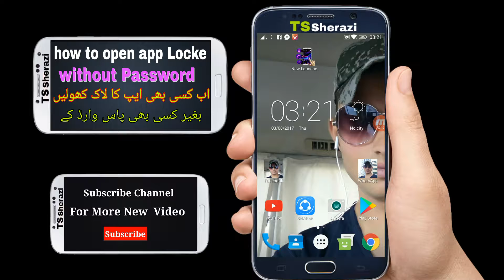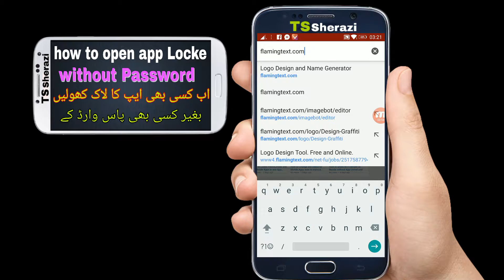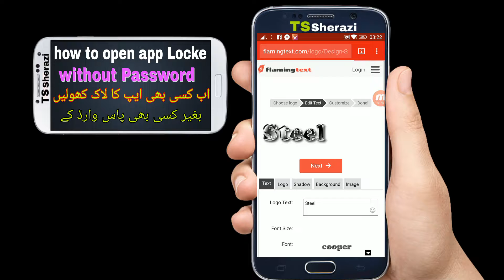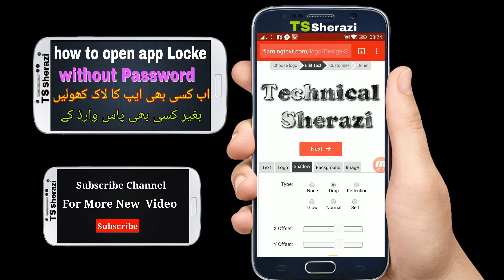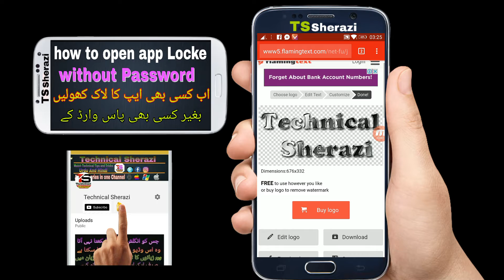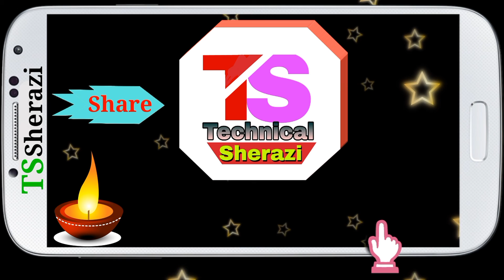The Best Way to Watermark Your Images in Photoshop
Aaj ki video me Hume free me watermark bannayn ge
How to Add a Watermark on YouTube video
YouTube video Me watermark kese lgate hen...?

How to download Facebook Video
Facebook Video kese download Karen
How to write Secret Message
Kofya message kese karte hen lock laga kar
How to lock Photo, video and All Mobile Apps
Apne Photo video and Mobile ki Apps ko lock kese karen?
How to download YouTube video without App
YouTube video kese download karen bagheer App ke ?
how to download New Ralease moves in Mobile?
Mobile Me New Move kese download karen ?